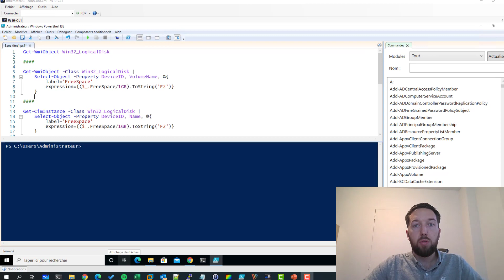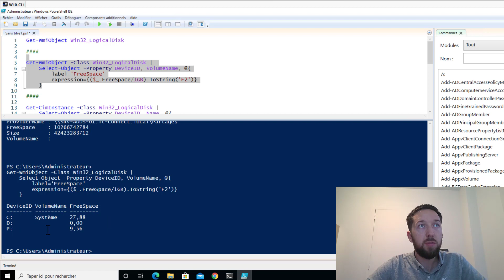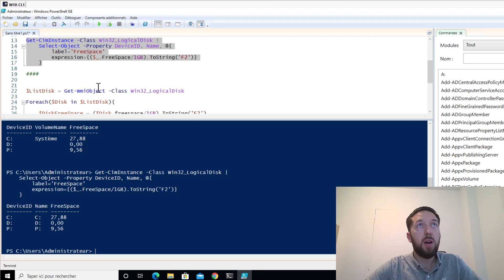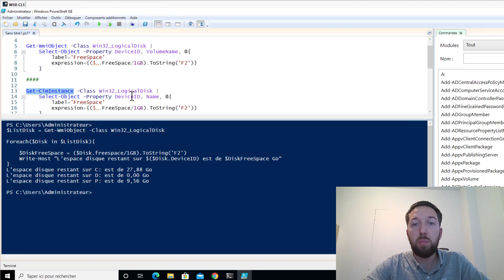Comment obtenir l'espace disque restant en PowerShell ?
Scripting PowerShell - Comment obtenir l'espace disque restant ? Nous allons utiliser la classe Win32_LogicalDisk pour obtenir cette information. Tutoriel vidéo en français.

⭐ Sommaire
00:00 Introduction
00:25 Voir espace disque restant en PowerShell
05:44 Conclusion

Débutant en PowerShell ? Apprends à créer ton premier script !